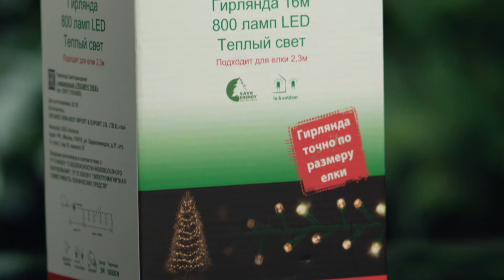Светодиодные гирлянды Triumph Tree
Светодиодные гирлянды Triumph Tree - гарантия качества!